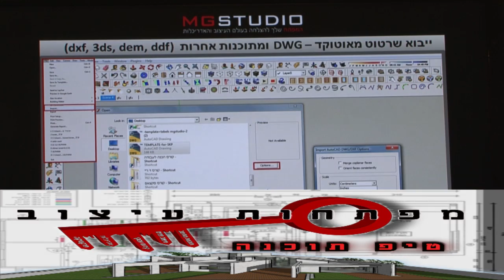קדימון 'מפתחות עיצוב' 3